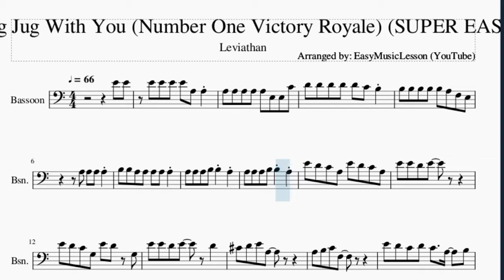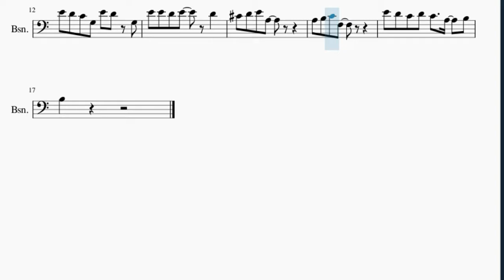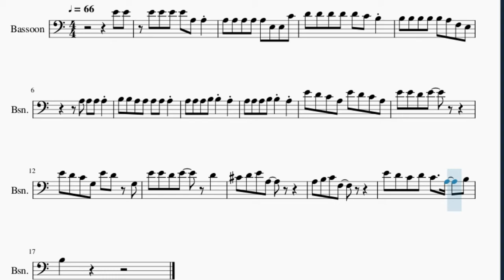SUPER EASY Bassoon Sheet Music: How to play Chug Jug With You (Number One Victory Royale)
Here is a sheet music/tab video on the song Chug Jug With You (Number One Victory Royale) (SUPER EASY) by Leviathan on the bassoon. A bassoon sheet music arrangement which is transposed to notes that are easily played by bassoon, for the song Chug Jug With You (Number One Victory Royale) (SUPER EASY) by Leviathan.

EasyMusicLesson2 teaches you to play the your favorite instrument, through well-arranged sheet music so that you too can learn how to play Chug Jug With You (Number One Victory Royale) (SUPER EASY) by Leviathan on the bassoon as fast as you can. A bassoon sheet music with backing tracks to help your play the song better.

Chords of Bassoon arrangement:
A Maj 9   F Maj 9   D Min 7   D Min 7   G 7 Sus 4   A Maj 9
F Maj 9   D Min 7   D Min 7   G Dom 7   A Maj 9   F Maj 9   D Min 7
D Min 7   G 7 Sus 4   A Maj 9   F Maj 9   D Min 7

Melody notes of Bassoon:
E4 E4 E4 E4 E4 E4 A3 A3
A3 A3 A3 A3 A3 E3 E3 C4
D4 D4 D4 D4 D4 C4 B3
B3 B3 B3 B3 B3 A3 F3 E3
A3 A3 A3 A3
B3 B3 A3 A3 A3 A3 A3
A3 A3 A3 B3 B3 A3
E4 D4 C4 A3 E4 D4 C4 A3
E4 E4 D4 E4
E4 D4 C4 G3 E4 D4 G3
A3 B3 C4 F3
E4 D4 C4 D4 C4   A3   B3
B3